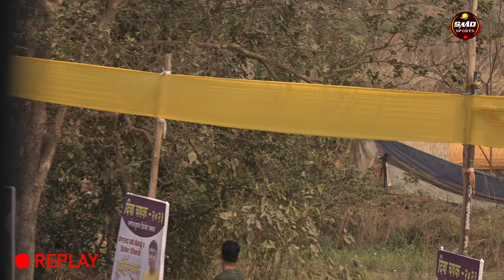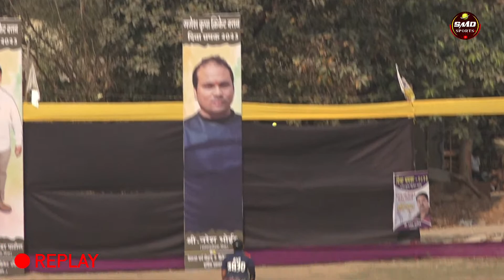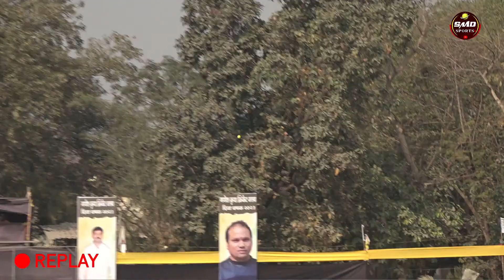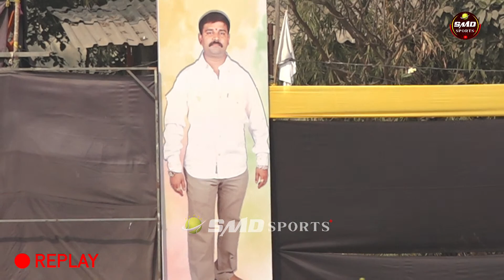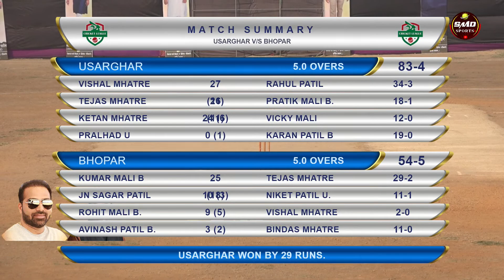USARGHAR vs BHOPAR, DIVA CHASHAK 2023, DIVA